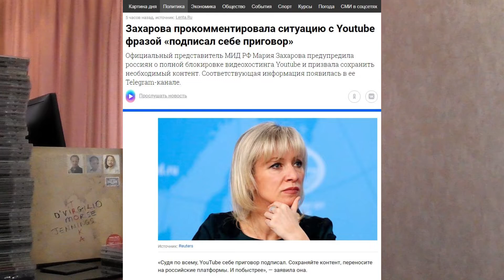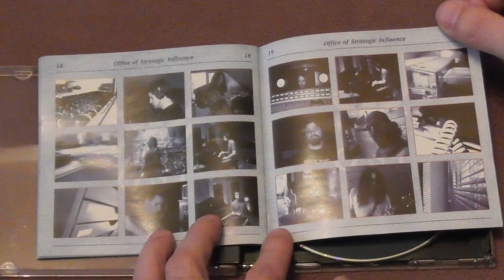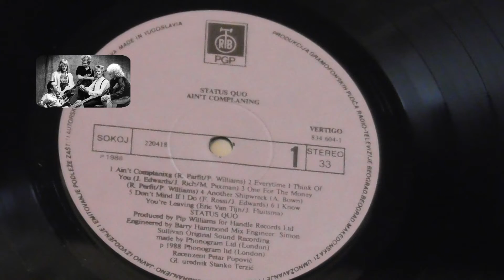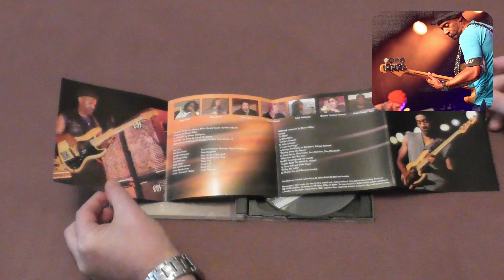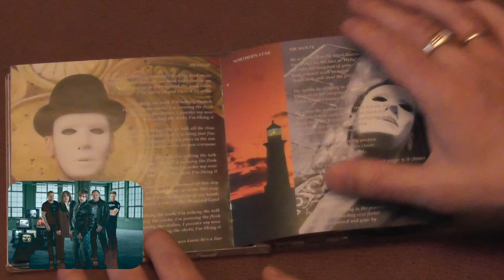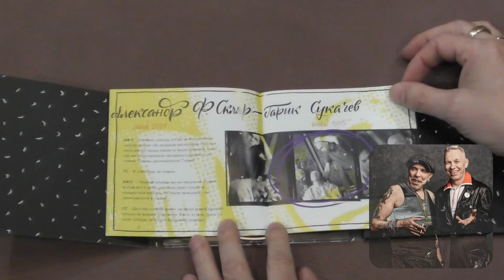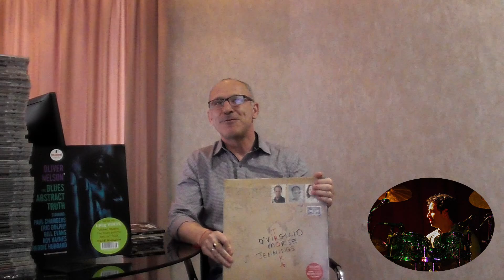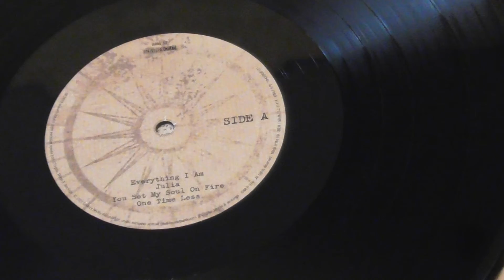Моя музыкальная коллекция. Часть 41.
Сорок первое видео о некоторых экземплярах из моей музыкальной коллекции.
OSI - Office of Strategic Influence - 2003 - 1:05
Status Quo - Ain't Complaining  - 1988 - 3:36
Marcus Miller – The Ozell Tapes - 2002 - 6:45
Pallas - The Dreams of Men - 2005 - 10:14
Боцман и Бродяга - часть 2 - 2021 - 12:57
D'Virgilio, Morse, Jennings – Troika - 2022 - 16:06